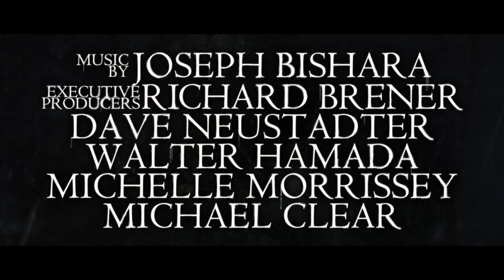The Curse of La Llorona - Trailer (2019)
Release Date: 19 April 2019 (India | USA)
Filming Status : Completed

Plot:
When Anna Garcia, a social worker and widow raising her two kids in 1973 Los Angeles, is called to check in on one of her cases, she finds signs of foul play. As she digs deeper, she finds striking similarities between the case and the terrifying supernatural occurrences haunting her family. Enlisting the help of a local faith healer, she discovers that La Llorona has latched herself onto Anna and will stop at nothing to take her children.